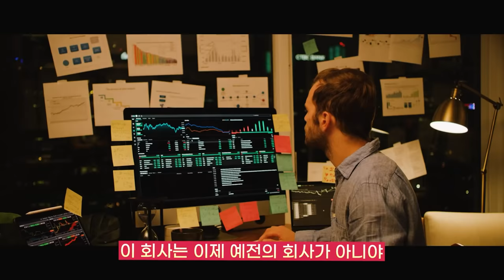요즘 같은 장에서 사야 할까? 팔아야 할까? [최준철의 같이하는 가치투자 2화 2부] f.정광우 매니저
[타임라인]
00:00  공연 사업에서 얻는 인사이트
07:14  국내 엔터 기업 TOP은 어디?
09:55  엔터 산업, 더 커질 수 있을까?
13:17  가치 투자 관점으로 본 경기 사이클
22:02  아직 투자 기회 vs 이제는 현금화 시점
26:57  요즘 같은 장에서 도움 되는 TIP